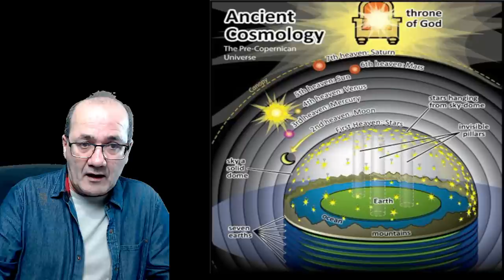خرافة التصميم الذكي والحادث والمحدث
لماذا نناقض فكرة التصميم ونجادل بأن هناك تصميم ممتاز وإلهي فيما يجادل آخرون بأن الكون مصمم بشكل سيء؟
لماذا لا نفكر بأن فكرة التصميم نفسها فاشلة وتدل على نقص من يفعلها ولو كان إلها..
الإله الحقيقي حسب التعريف، لا يحتاج أن يصمم اي شيء!
يقول للشيء كن فيكون!